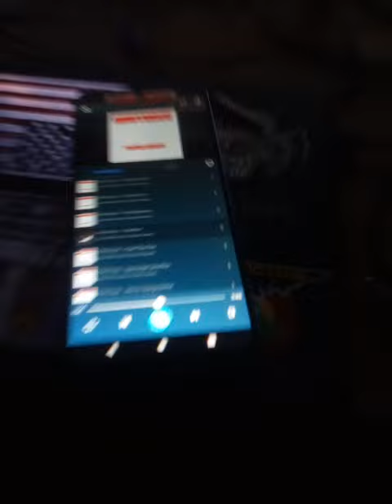Watching a Car Show in Utica Michigan (spent the Best year of my 20 year old life there) posted by..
... Stripping Gears on YouTube.  Listening to Montrose's 1974 "Paper Money" Album playlist on Google Free Music. I was 20 in '74.  Sammy Hagar was in Montrose from the beginning so this should be good 23:00 Monday September 16, 2024V😇🤔🧐😍🤓